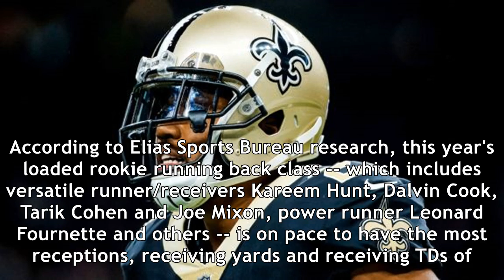Breakout stars like kamara, mccaffrey aren't just for third downs anymore - new orleans saints blog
Breakout stars like kamara, mccaffrey aren't just for third downs anymore - new orleans saints blog- espn